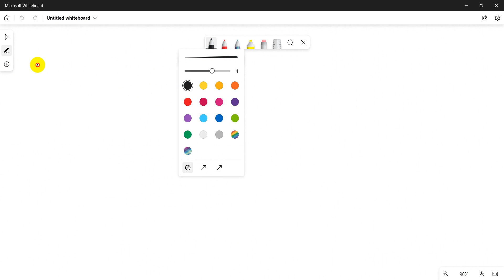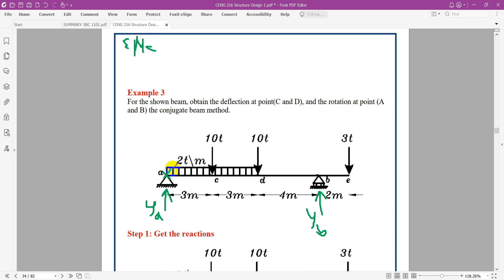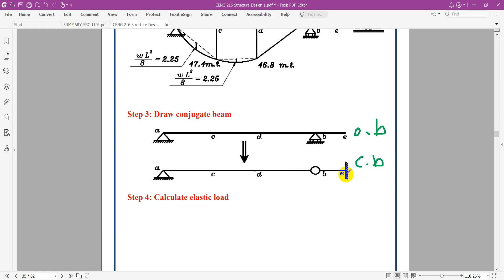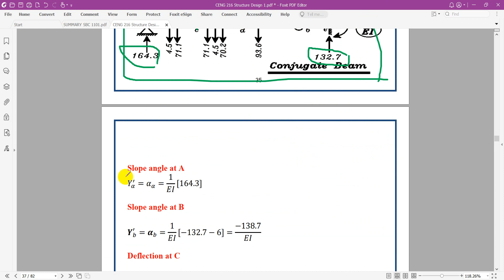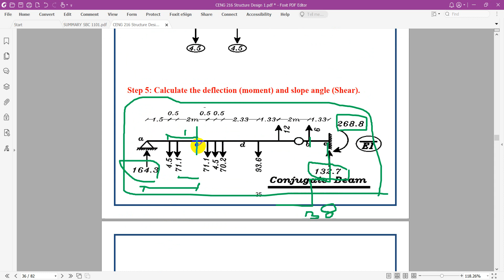6 _ Conjegute beam part 3